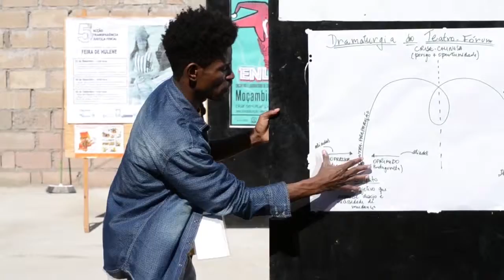Enlazando Culturas Mozambique 2016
ENCONTRO E LABORATÓRIO DE COMUNICAÇAO E EDUCAÇAO PARA O DESEMVOLVIMENTO, organizado por CTO Maputo, CIC Batá, ADCR, Act!onaid, UNAC, Rádio Moçambique y el Programa de Cooperación Internacional de la Junta de Andalucía.